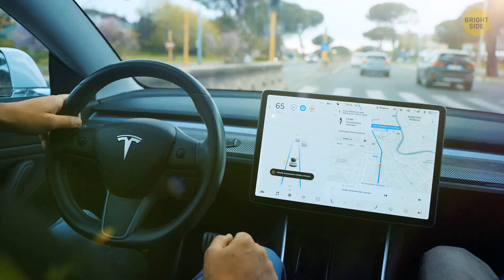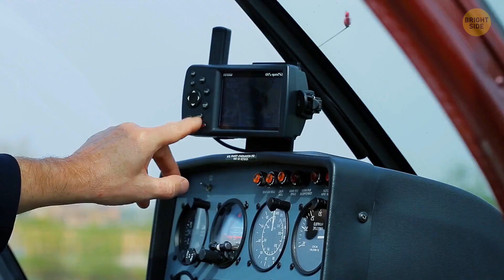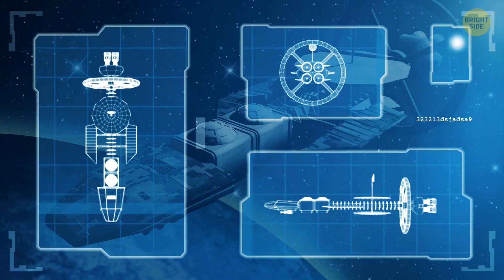Do Directions Actually Exist in Space?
In space, directions like "up" and "down" don’t really exist the way they do on Earth. Since there’s no gravity to pull everything toward one point, there's no fixed sense of direction. Astronauts and spacecraft rely on the positions of stars and planets to navigate instead. Space agencies like NASA often use terms like "above" or "below" relative to Earth's orientation, but it’s all relative because everything’s floating! Even when we say things like "north" or "south" in space, it's based on Earth’s poles, not an actual universal guide. So, in the vast emptiness of space, directions are more about where things are positioned relative to each other rather than the way we think of them here on Earth.